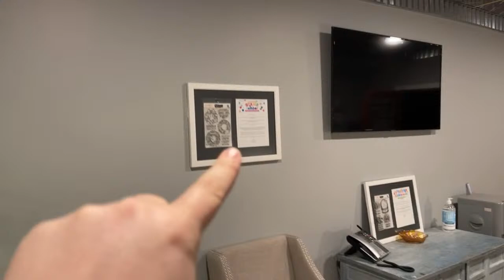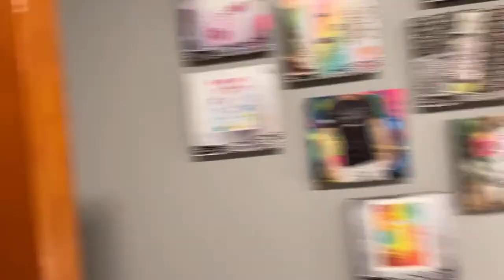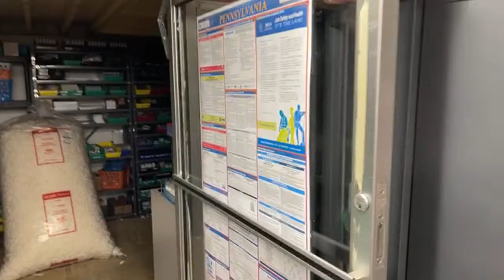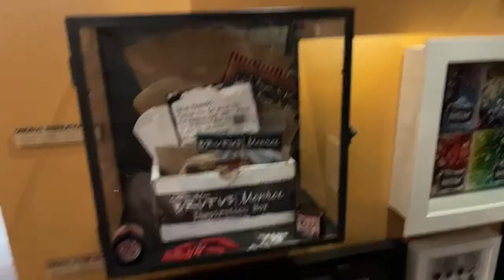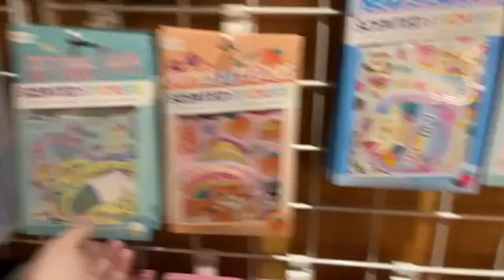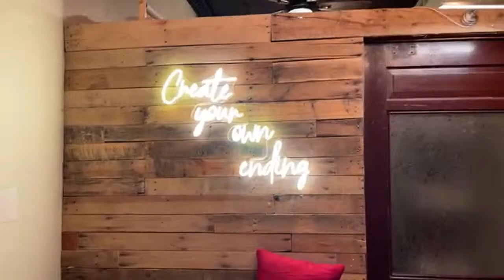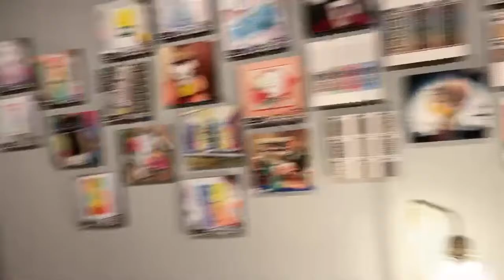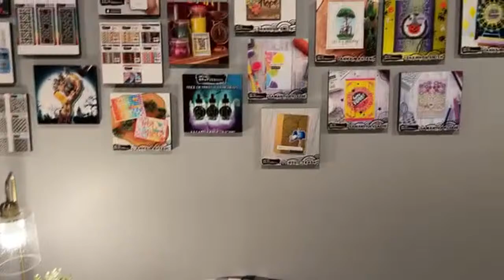Live From the Store!